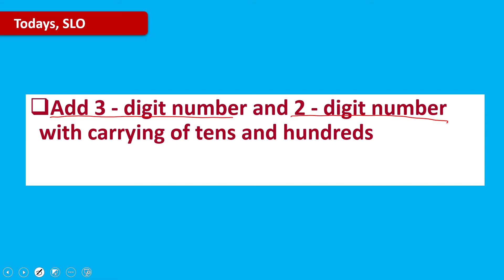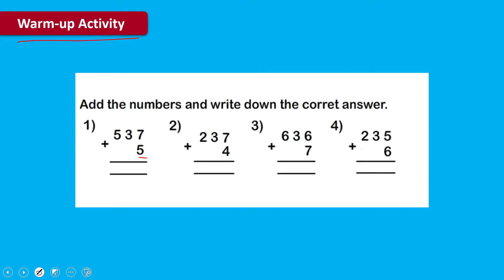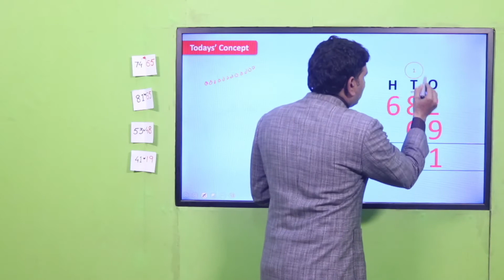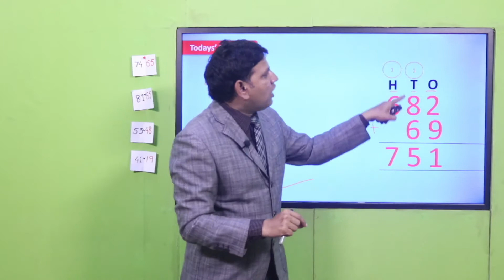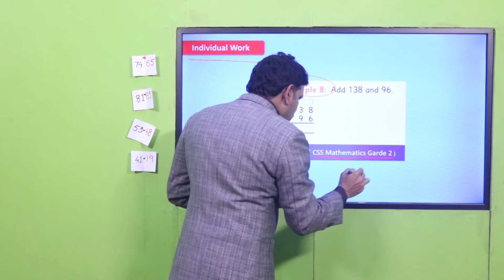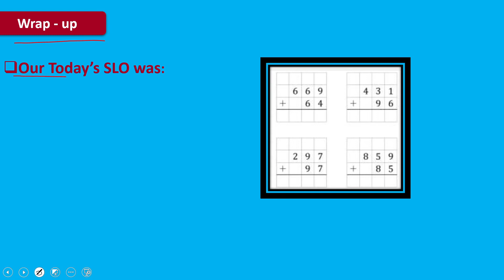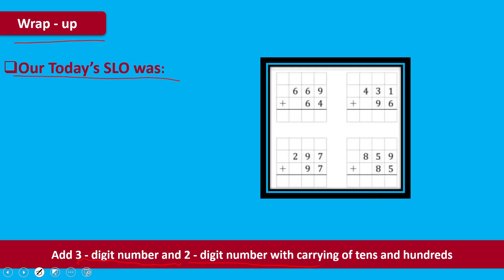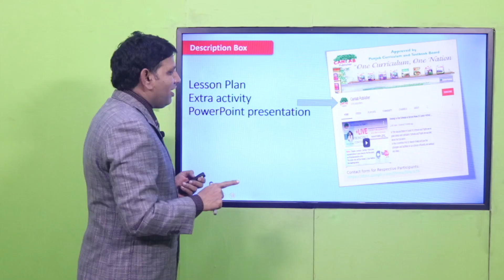Math Grade 2 Unit 2 Lecture 8 || SNC 2020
Grade 2 Unit 2 Lesson 8 Addition of 9-digit numbers (with carrying).In this lesson the student will be able add  3-digit numbers in 2-digit numbers with carrying by using different activities, interesting games, worksheets and projects.

1. PowerPoint Presentation

2. Lesson Plan

3. Worksheet/Activity